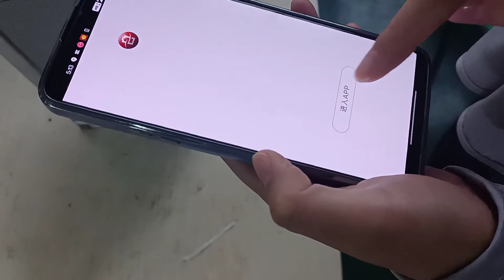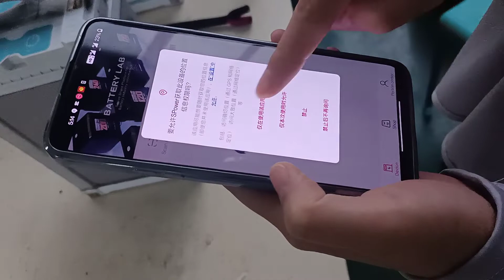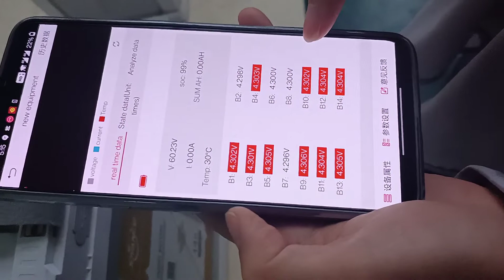APP connect smart batteries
Joyance Tech, a professional manufacturer of agriculture sprayer drones for more than 10years and we have exported to 80 countries.
the drone can fly automatically. You will make plans on the app and the drone will finish the task autonomously. The drone is very easy to operate, we provide after-sales service and a warranty.
At present we have three models, 10liers, 16liters, and 30liters, with different capacities, which you can use for your own farm or do the business of spraying services to make money.